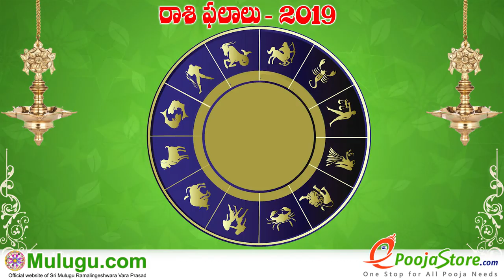Vrushaba Rasi (Taurus Horoscope) వృషభ రాశి - August 11th - August 17th Vaara Phalalu 2019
Vrushaba Rasi (Taurus Horoscope) వృషభ రాశి - August 11th - August 17th Vaara Phalalu 2019, Vrushaba Rasi (Taurus Horoscope) వృషభ రాశి, Weekly Rasi Phalalu 2019 , శ్రీ ములుగు రామలింగేశ్వర వర ప్రసాదు సిద్దాంతి , Sri Mulugu Ramalingeswara Vara Prasadu Siddanthi